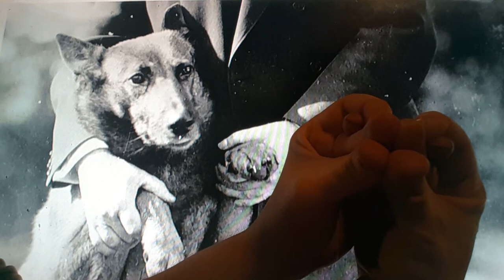Horacio the handsnake - King Tut the Belgian Shepherd